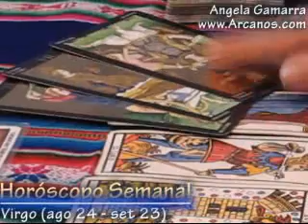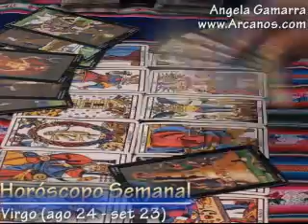Horoscopo Virgo del 30 de setiembre al 6 de octubre 2007